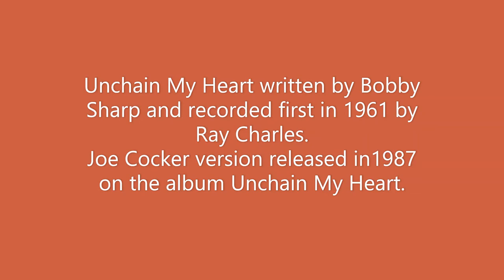Unchain My Heart 8Oct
Gerard Atakan Alp & Barış
Play the Blues
Yelken Lounge Bar
First known recording by Clarence "Tom" Ashley and Gwen Foster 1933
Recorded by Eric Burdon and The Animals in 1964.
Filmed on 8th October 2020 at Yelken Lounge Bar, Kaş, Turkey.
Atakan Karadeniz - Guitar & Harmonica
Gerard Kennedy – Guitar & Vocals
Alp Buğra Pekgül – Saxophone
Bariş Gürses -  Congas